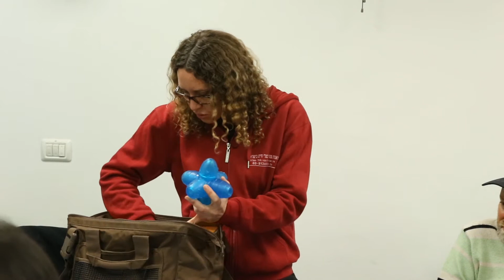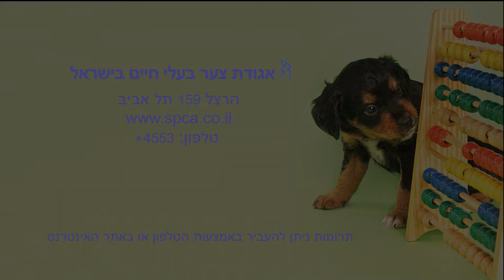נעמה רולניק - כמה שרציתי כלב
הרצאה של נעמה רולניק, מאלפת כלבים מוסמכת ויועצת אימוצים באגודת צער בעלי חיים בישראל, בנושא שילובו של כלב חדש בבית, תוך מתן דגש על חינוך גורים. רולניק מעניקה כלים מעשיים חשובים לחינוך הכלב ולאימוץ מוצלח ומלמדת כיצד ליצור בבית מדרג היררכי נכון ולגרום לכלב להבין את מקומו, כיצד מקנים לכלב הרגלי צרכים וסדר יום מובנה ואיך חושפים אותו בצורה נכונה לעולם שבחוץ.

ההרצאה התקיימה באגודת צער בעלי חיים בישראל במסגרת "רביעי פרוותי" - סדרת הרצאות מעשירות בתחום רווחת בעלי החיים (3.2.16).